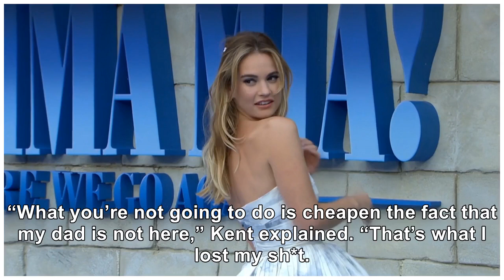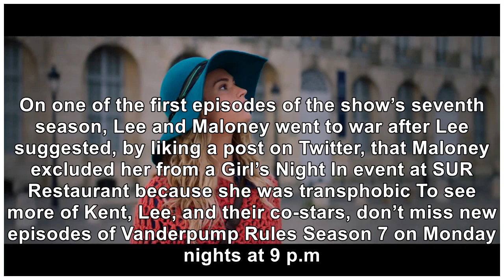‘Vanderpump Rules’ Star Lala Kent Slams Billie Lee As A ‘Sh*t Stirrer’: She’s ‘Two-Faced’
March 28, 2019 Bravo Lala Kent wasn't happy with Billie Lee's behavior at her brunch, or throughout ...